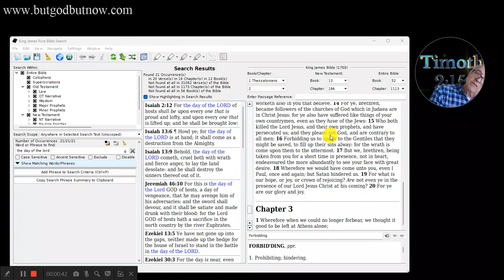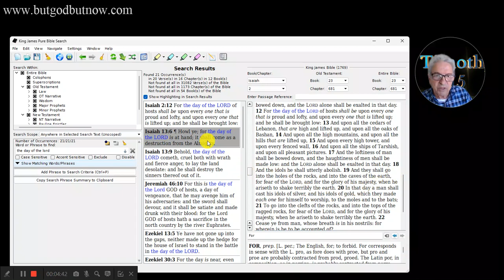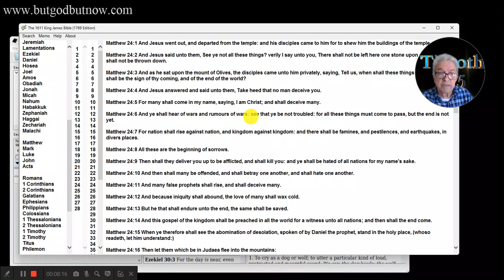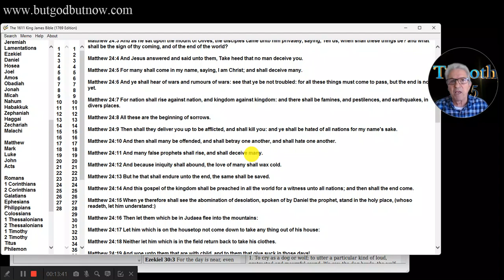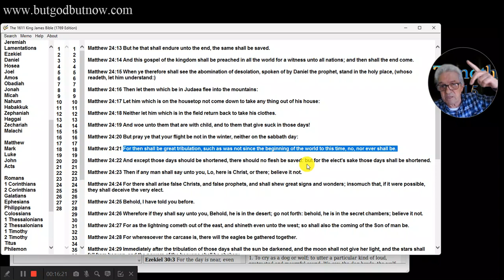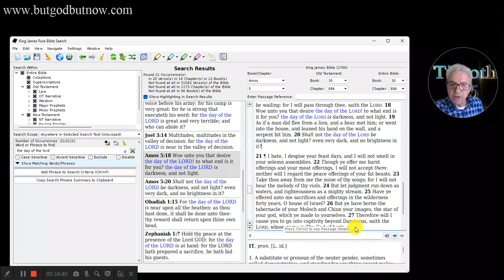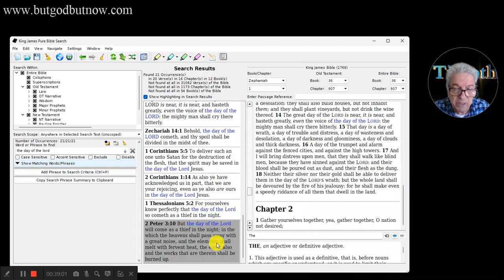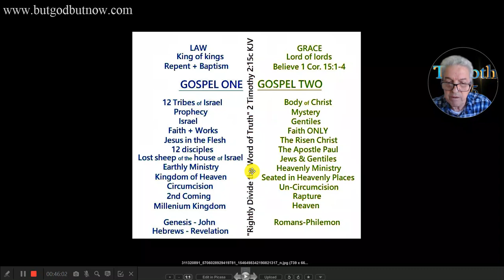THE DAY OF THE LORD ~ KJB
Jeremiah 30:7 Alas! for that day is great, so that none is like it: it is even the time of Jacob’s trouble; but he shall be saved out of it.

Isaiah 2:12 For the day of the LORD of hosts shall be upon every one that is proud and lofty, and upon every one that is lifted up; and he shall be brought low:
Isaiah 13:6 ¶ Howl ye; for the day of the LORD is at hand; it shall come as a destruction from the Almighty.
Isaiah 13:9 Behold, the day of the LORD cometh, cruel both with wrath and fierce anger, to lay the land desolate: and he shall destroy the sinners thereof out of it.
Jeremiah 46:10 For this is the day of the Lord GOD of hosts, a day of vengeance, that he may avenge him of his adversaries: and the sword shall devour, and it shall be satiate and made drunk with their blood: for the Lord GOD of hosts hath a sacrifice in the north country by the river Euphrates.
Ezekiel 13:5 Ye have not gone up into the gaps, neither made up the hedge for the house of Israel to stand in the battle in the day of the LORD.
Ezekiel 30:3 For the day is near, even the day of the LORD is near, a cloudy day; it shall be the time of the heathen.
Joel 1:15 Alas for the day! for the day of the LORD is at hand, and as a destruction from the Almighty shall it come.
Joel 2:1 Blow ye the trumpet in Zion, and sound an alarm in my holy mountain: let all the inhabitants of the land tremble: for the day of the LORD cometh, for it is nigh at hand;
Joel 2:11 And the LORD shall utter his voice before his army: for his camp is very great: for he is strong that executeth his word: for the day of the LORD is great and very terrible; and who can abide it?
Joel 3:14 Multitudes, multitudes in the valley of decision: for the day of the LORD is near in the valley of decision.
Amos 5:18 Woe unto you that desire the day of the LORD! to what end is it for you? the day of the LORD is darkness, and not light.
Amos 5:20 Shall not the day of the LORD be darkness, and not light? even very dark, and no brightness in it?
Obadiah 1:15 For the day of the LORD is near upon all the heathen: as thou hast done, it shall be done unto thee: thy reward shall return upon thine own head.
Zephaniah 1:7 Hold thy peace at the presence of the Lord GOD: for the day of the LORD is at hand: for the LORD hath prepared a sacrifice, he hath bid his guests.
Zephaniah 1:14 The great day of the LORD is near, it is near, and hasteth greatly, even the voice of the day of the LORD: the mighty man shall cry there bitterly.
Zechariah 14:1 Behold, the day of the LORD cometh, and thy spoil shall be divided in the midst of thee.
1 Thessalonians 5:2 For yourselves know perfectly that the day of the Lord so cometh as a thief in the night.
2 Peter 3:10 But the day of the Lord will come as a thief in the night; in the which the heavens shall pass away with a great noise, and the elements shall melt with fervent heat, the earth also and the works that are therein shall be burned up.
KJB